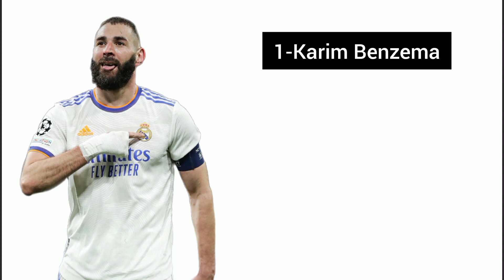Ballon d'or 2022 ► Power Rankings Update ● HD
ballon d'or
2022 ballon d'or ranking
2022 ballon d'or Winner
2022 ballon d'or
calon  ballon d'or 2022
Riyad Mahrez ballon d'or 2022
Kylian Mbappe ballon d'or 2022
Robert Lewandowski ballon d'or 2022
Rafael Liao ballon d'or 2022
Mohamed Salah ballon d'or 2022
Trent Alexander-Arnold ballon d'or 2022
Thibaut Courtois ballon d'or 2022
Vinicius Jr ballon d'or 2022
Phil Foden ballon d'or 2022
Son Heung-min ballon d'or 2022
Luka Modric ballon d'or 2022
Christopher Nkunku ballon d'or 2022
Kevin de Bruyne ballon d'or 2022
Rodri ballon d'or 2022
Luis Diaz ballon d'or 2022
Thiago Alcantara ballon d'or 2022
Bernardo Silva ballon d'or 2022
Virgil van Dijk ballon d'or 2022